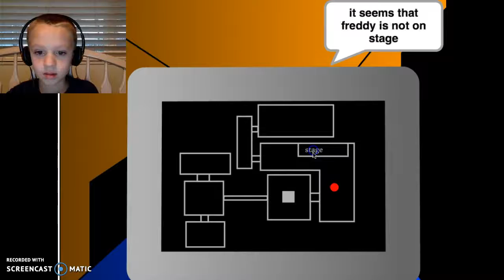two nights at freedys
so cool for me